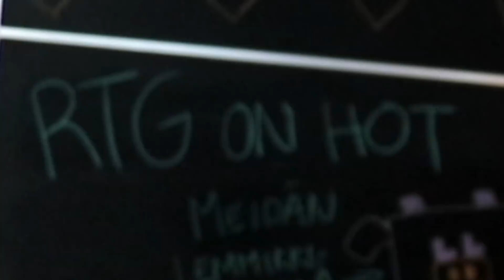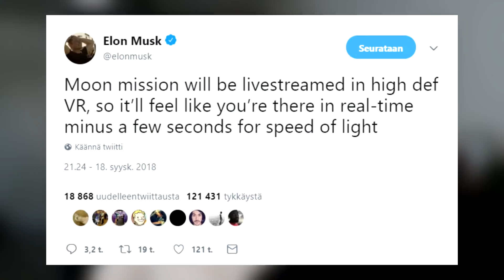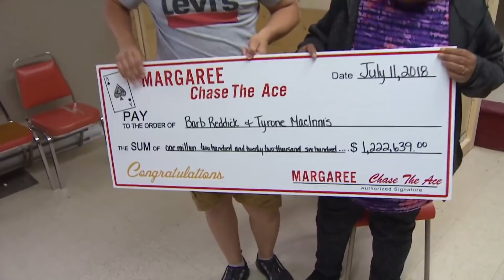Ihminen on menossa KUUHUN? Säätoimittaja jää kiinni huijauksesta?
► POSTI SULJETTU
Ootte parhaita └[´• ◡ •`]┘